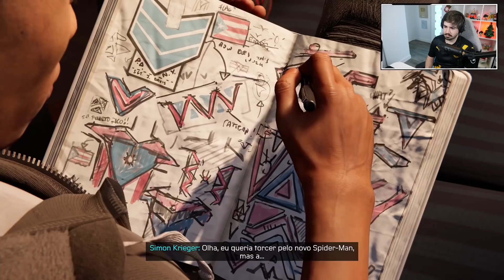A VERDADE SOBRE PHIN! - SPIDER MAN MILES MORALES - PARTE 4 - PS5 (DUBLADO)